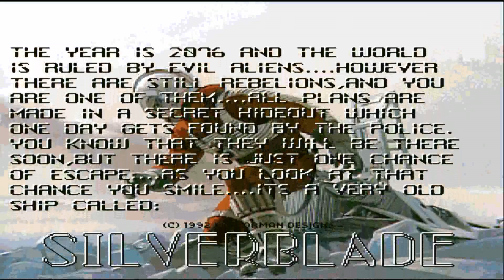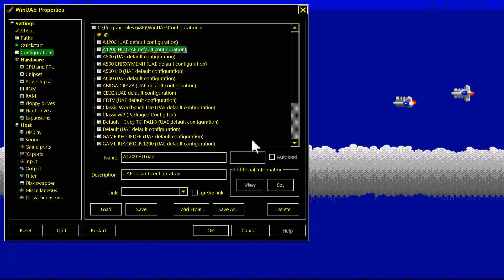AMIGA Silverblade SILVER BLADE OTHER OCS NOT THE SECRETS OF THE SILVERBLADE 1992 Mirrorman DesignsPD